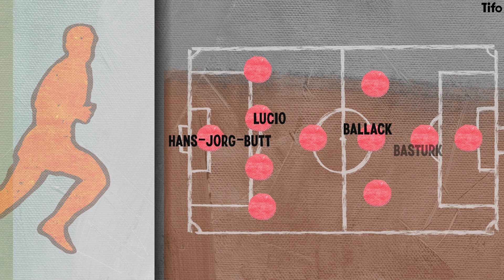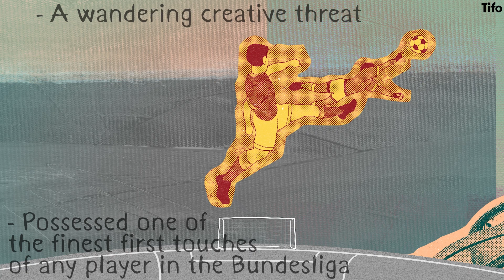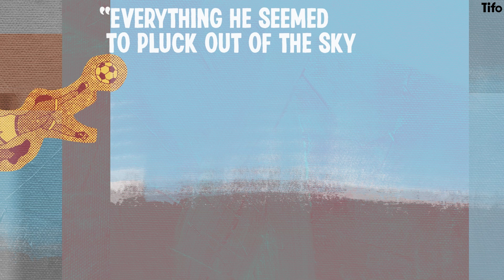A Brief History of Dimitar Berbatov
One the original luxury centre forwards, Dimitar Berbatov entertained all those that paid to watch him live.

But run-ins with gangsters, and playing in the shadows of some of the game's best players perhaps held him back from being one of the game’s greats.

This is the story of Dimitar Berbatov.

Written by Seb Stafford-Bloor, illustrated by Craig Silcock.